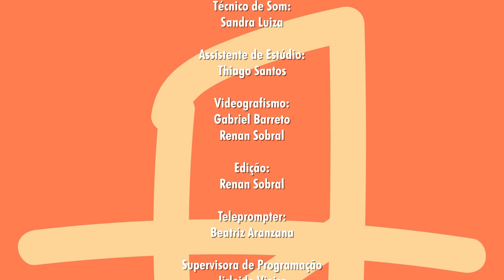REINVENTE-SE LAB – Episódio 33 (BLOCO 03)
Seja bem vindo ao Reinvente-SE LAB, o novo programa da sua Aperipê TV que é exibido todas as quintas ás 20:30 no canal 6.1. Aqui você vai poder conferir diversas produções culturais de Sergipe direto na sua tela. Apresentado por Janiny Braz, o programa semanal traz o melhor da música, teatro, exposições, clipes, filmes, cultura popular e literatura de artistas sergipanos que foram contemplados pela Lei Aldir Blanc.

O objetivo do Reinvente-SE LAB é de ser animo e combustível para você que está nos assistindo, e sempre contando com o que temos de mais plural na cultura sergipana. E no programa de hoje teremos uma entrevista com o artista plástico Jamson Madureira criador de um curta de animação baseado em quadrinhos nomeada "AUTOMAZO".

Todos os artistas que participam do programa foram contemplados pela lei Aldir Blanc, através da Fundação de Cultura e Arte Aperipê, do Governo de Sergipe, da Secretaria Especial de Cultura, do Ministério do Turismo e do Governo Federal.